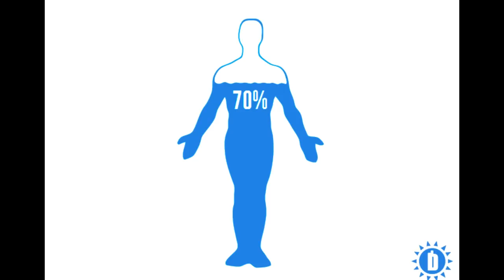EL PODER DE AKELA ES MUY PELIGROSO!!😨😲- CURIOSIDADES de LA MEJOR CANCION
Las mejores curiosidades de Las perrerias de mike capitulo 14.
si vos sabes alguna otra curiosidad dejamela en los comentarios para que pueda agragarla !!😁🤣

atte: @casimochotv

⭐ ADMINISTRADORES ⭐